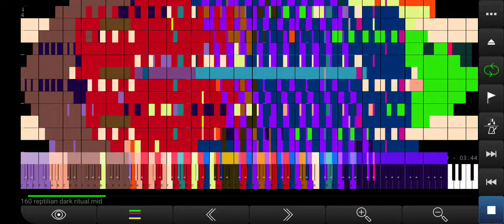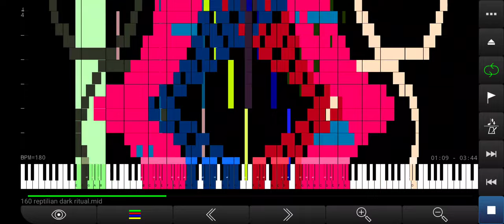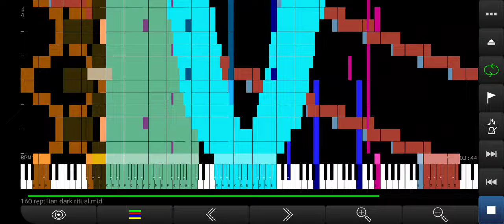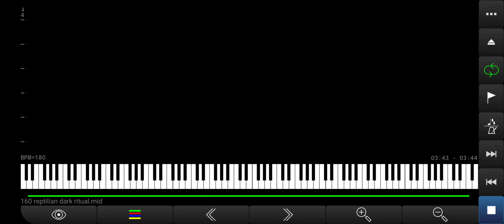Black MIDI | Reptilian Dark Ritual 40M Notes